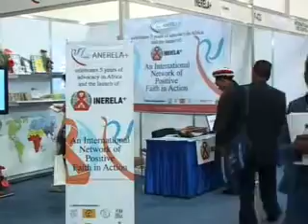inside_aids_conference_6